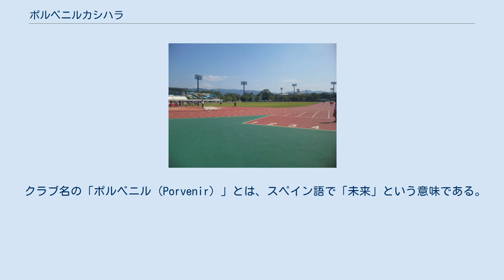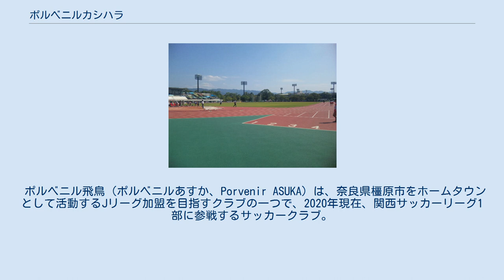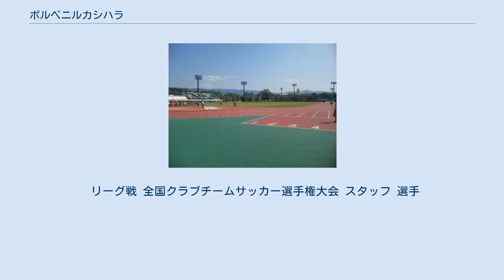ポルベニルカシハラ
ポルベニルカシハラスポーツクラブ（Porvenir KASHIHARA Sports Club、POKA）は、奈良県橿原市を本拠地とする総合型地域スポーツクラブである。
 本項目ではトップチームを中心にクラブ全般について記す。
 2017年現在、サッカー部門ではJリーグ加盟を目指すトップチームを筆頭に8クラスあり、その他、フットサル部門に3クラス、陸上競技部門、バスケットボール部門（女子のみ）、ヨガ部門、ダンス部門、バトントワリング部門にそれぞれ1クラスが活動しており、将来的にはノルディックウォーキング部門やスキー部門、バレーボール部門の設立も検討している。
また、全部門の運営を「特定非営利活動法人ポルベニルカシハラスポーツクラブ」が行っている。
 クラブ名の「ポルベニル（Porvenir）」とは、スペイン語で「未来」という意味である。
 ポルベニル飛鳥（ポルベニルあすか、Porvenir ASUKA）は、奈良県橿原市をホームタウンとして活動するJリーグ加盟を目指すクラブの一つで、2020年現在、関西サッカーリーグ1部に参戦するサッカークラブ。
 1979年に橿原FCとして創設されたが、2003年12月、「地域スポーツの発展には、する人（選手）、応援する人（保護者や地域の人）、支える人（指導者）が一体となる必要があり、団体の基盤が充実する必要がある」という結論に至り、白橿FCと畝傍FCの2クラブと合併、クラブ名をポルベニルカシハラへ改称した。
チームとしては2002年まで奈良県社会人サッカーリーグ1部に所属していた白橿FCを引き継ぐ。
 2016年、Jリーグ加盟を目指すと発表された。
 2017年、全国クラブチームサッカー選手権大会に、初出場の2010年以来2度目の出場を決めた。
 2018年2月、関西サッカーリーグ2部への昇格に合わせ、トップチームの名称をポルベニル飛鳥に改称。
 2019年、関西サッカーリーグ2部準優勝。
翌年からの1部昇格が決定した。
 リーグ戦 全国クラブチームサッカー選手権大会 スタッフ 選手